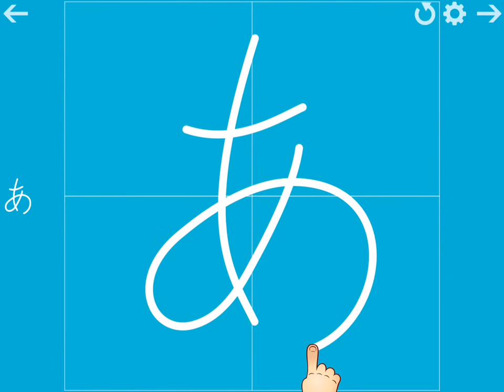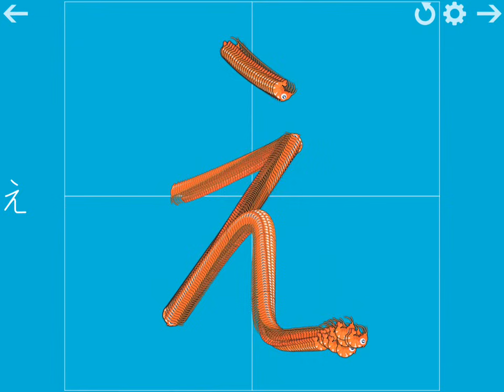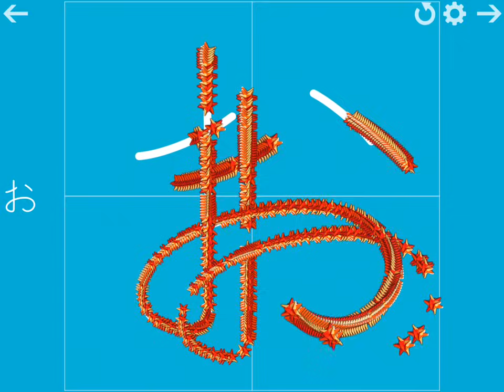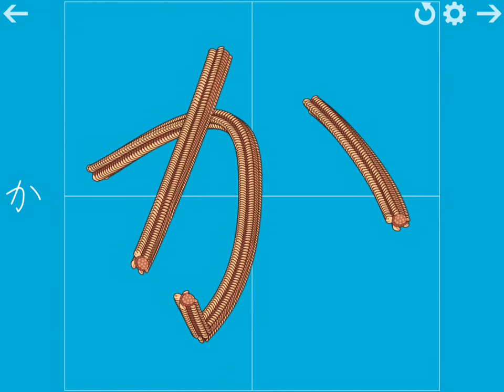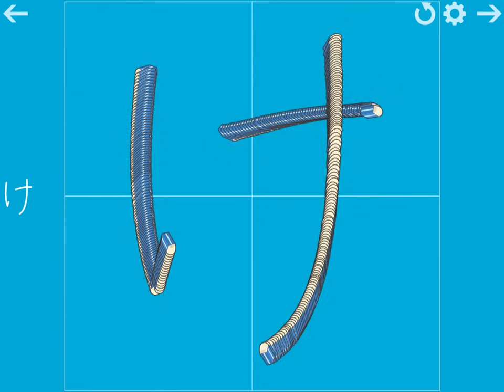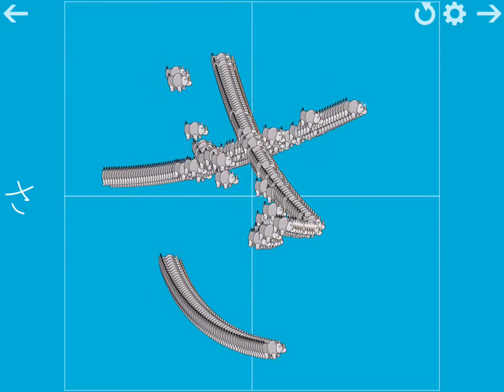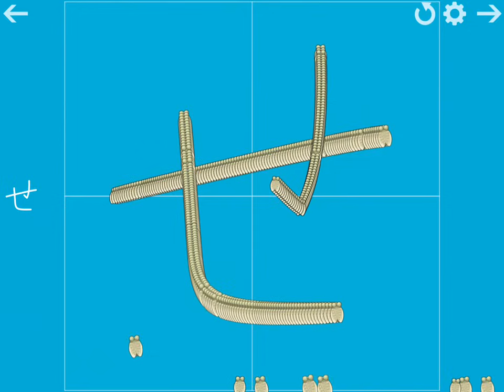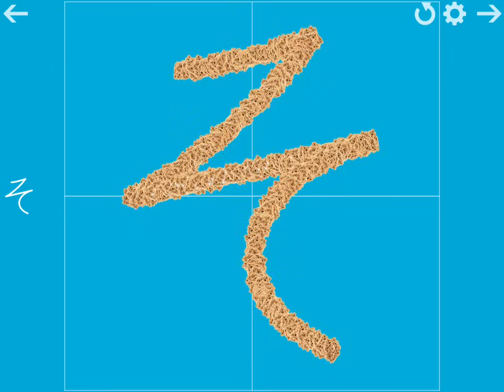ひらがな名人 - 子どもたちが書き方を学ぶ - (あ→ そ) - iPhone & iPad